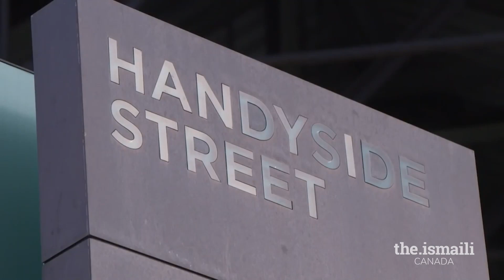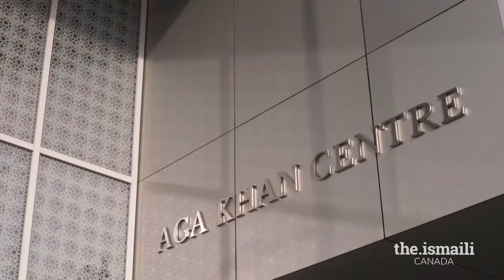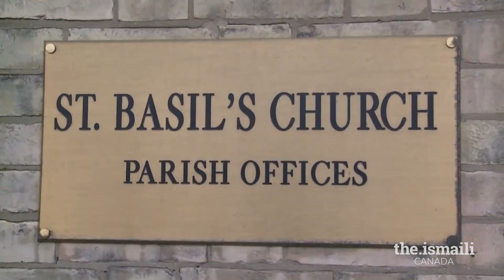LIVE: Friday Night Reflections - December 25, 2020 (Farsi version)